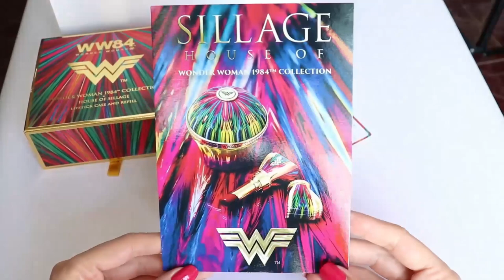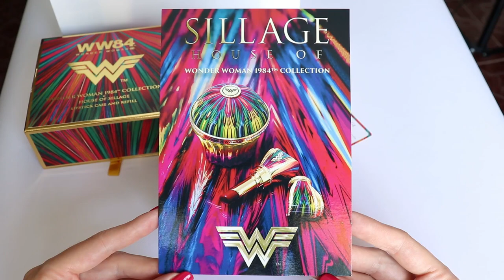Wonder Woman 1984 collection | House of Sillage & Warner Brothers collaboration| Review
Today House of Sillage launched their new Wonder Woman 1984 limited edition collection. The new Wonder Woman collection is an exclusive collaboration between House of Sillage and Warner Brothers studios with their incredible new movie, WW84!
To create this new collection Nicole Mather, Founder and CEO of House of Sillage was inspired by the Wonder Woman who has been an iconic superhero and who has served as a symbol of feminine power, truth, honor, integrity. The WW84 collection features a limited edition signature fragrance – Wonder Woman 1984 by House of Sillage and a limited edition bow lipstick case.
Both the signature Wonder Woman fragrance and the lipstick case come in a bold multichromatic design that is hand painted and symbolizes the fearless and powerful femininity of all Wonder Women.
As a fragrance lover and fragrance collector I feel truly honored to be able to share this new collection with you – my lovely beauty community 😊

YOU MIGHT ENJOY WATCHING

BLOG POSTS YOU MIGHT ENJOY READING

*Why is art so important for me and for you as well?

*Why the new Chanel Fall Winter 2020 makeup collection Candeur et Experience Acte II is a big deal in the beauty community?

*sign up for my blog newsletter 😊

I received the Wonder Woman collection was kindly gifted to me by House of Sillage. I cannot guarantee that the products that I like and recommend will suit your skin type.